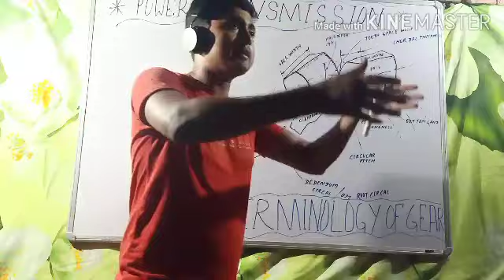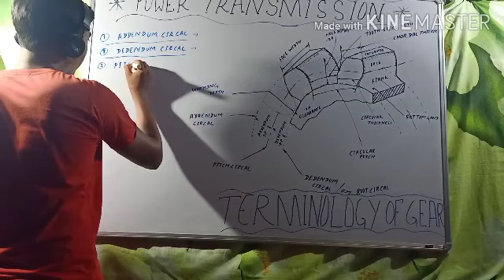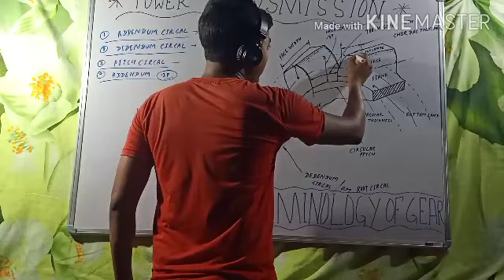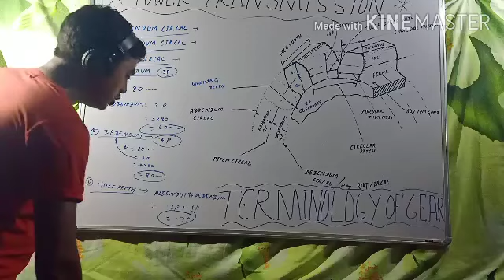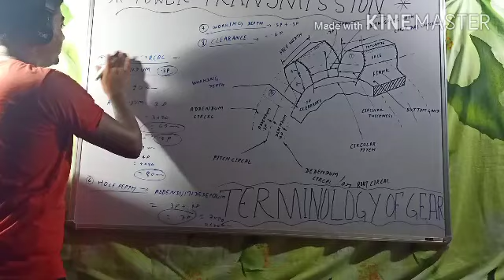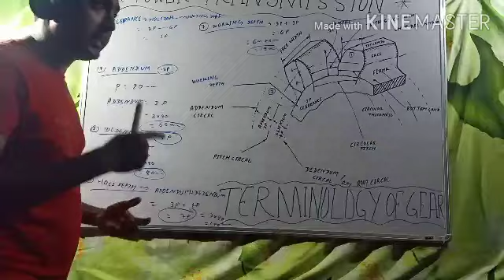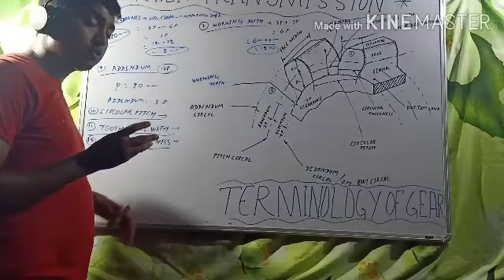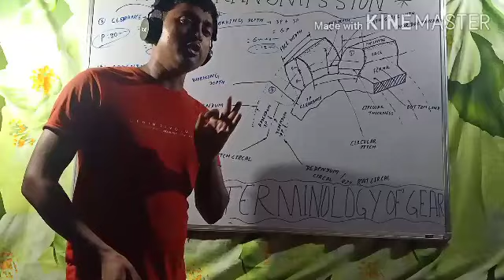GEAR TERMINOLOGY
Most important topic for the power transmission